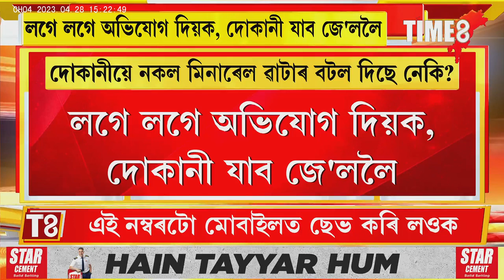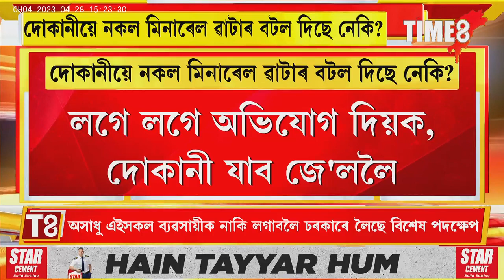মিনাৰেল ৱাটাৰ কিনিছে নেকি?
মিনাৰেল ৱাটাৰ কিনিছে নেকি? যদি আপোনাক নকল পানীৰ বটল দিছে দোকানী যাব জে'ললৈ। এটা নম্বৰত ফোন কৰক, দিয়ক অভিযোগ।